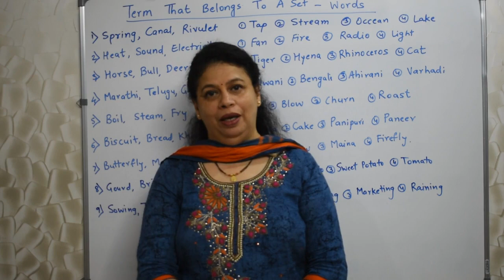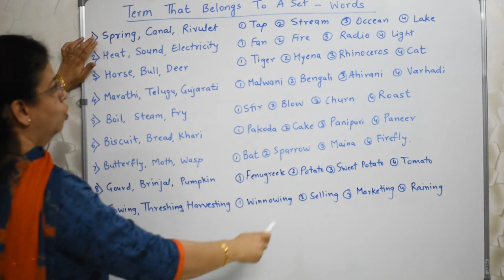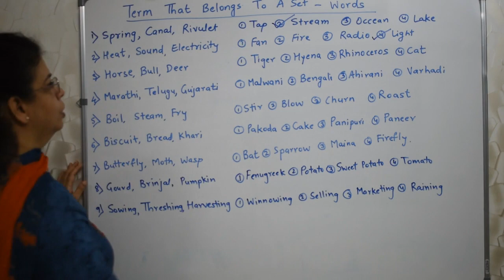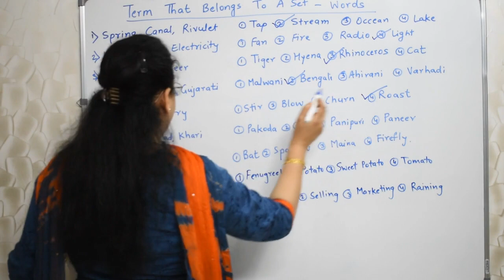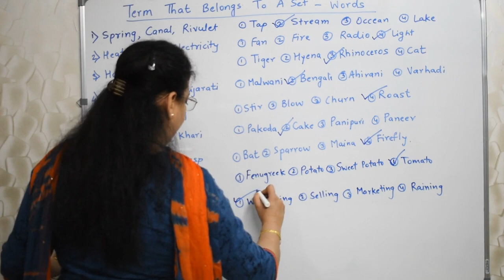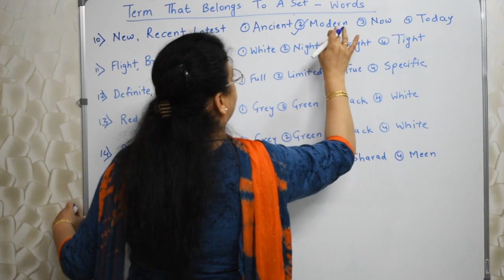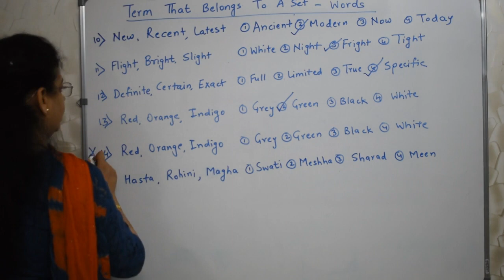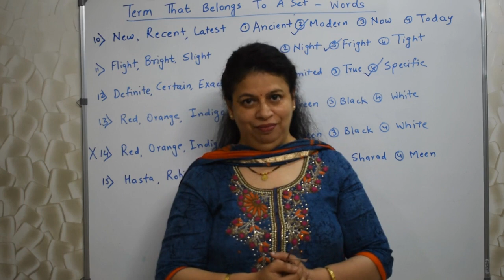Scholarship 5th Std Intelligence Test - Unit 09 Term that belongs to a Set - Words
Hello Students,
In this video Swati Deshpande Teacher will be teaching you the concepts of Term that belongs to a set (words).
Hope you all will benefit from it.